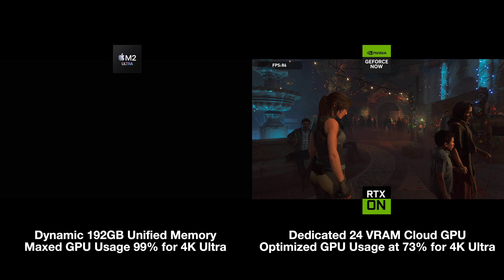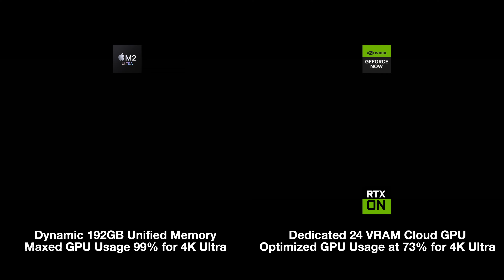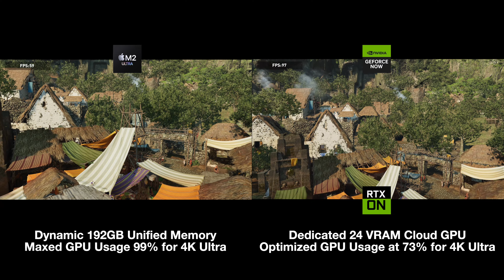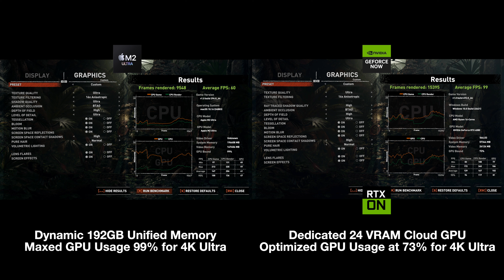🏹 Shadow of the Tomb Raider DE Benchmark Comparison M2 Ultra VS GeForce NOW RTX 4080 | 4K Ultra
In this video, we compare the performance of Apple’s M2 Ultra against GeForce NOW’s RTX 4080, both running Shadow of the Tomb Raider: Definitive Edition at 4K Ultra settings. This benchmark showcases how each platform handles intense graphics, including Ray-Traced Shadows, HBAO+, and Volumetric Lighting. See the strengths of both setups, with the M2 Ultra’s dynamic, unified memory and the RTX 4080’s dedicated VRAM with RTX ON for enhanced lighting and shadows.

Detailed Benchmark Results:

M2 Ultra:
• Average FPS: 60 – Provides stable performance, maxing out its GPU usage at 99% to maintain 4K Ultra settings.
• Memory Utilization: 192GB of unified memory is dynamically shared between the CPU and GPU, optimizing resource allocation under high demand.
• GPU Bound: 99% – The M2 Ultra operates at full GPU capacity, showcasing Apple Silicon’s efficiency in utilizing available resources.

GeForce NOW RTX 4080:
• Average FPS: 99 – Achieves smooth and high frame rates, thanks to the RTX 4080’s powerful dedicated GPU, delivering a visually immersive experience.
• RTX ON: Enables Ray Tracing for enhanced lighting, shadows, and reflections, providing a noticeable visual boost.
• GPU Usage: 73% – Demonstrates optimized performance, with ample headroom to handle 4K Ultra settings effortlessly.

This benchmark comparison highlights the power and efficiency of both Apple’s M2 Ultra and NVIDIA’s GeForce NOW RTX 4080. The M2 Ultra, with its massive unified memory, handles 4K gaming with high GPU utilization. At the same time, the RTX 4080 brings additional enhancements with real-time Ray Tracing, delivering stunning visuals at higher frame rates. Watch this video to see how each platform performs at maximum settings in a demanding game environment!